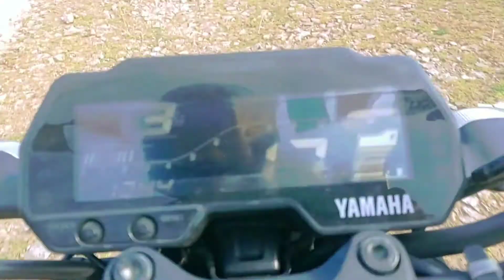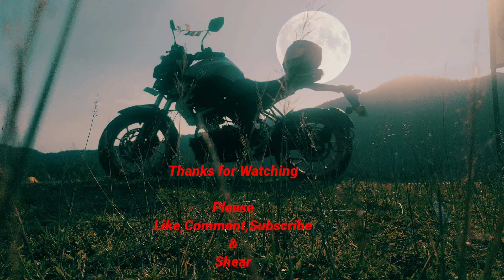Chokchoka Salakati/Basugaon, Assam || Beautiful Hidden Place || Fwja Vlog